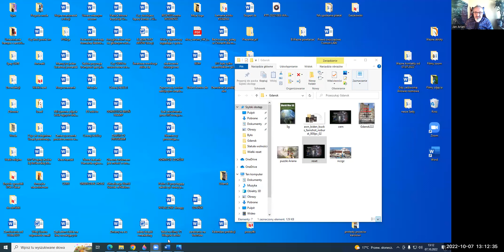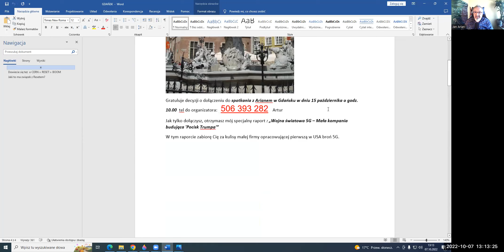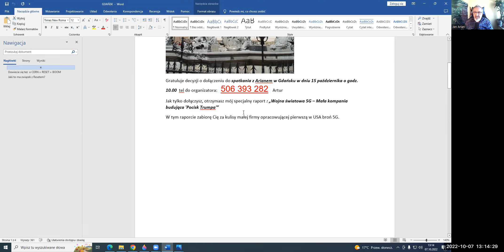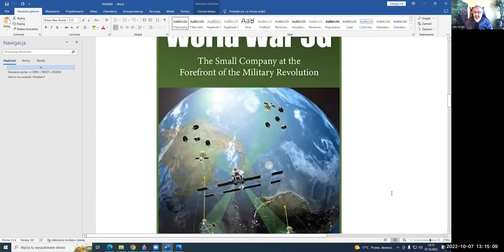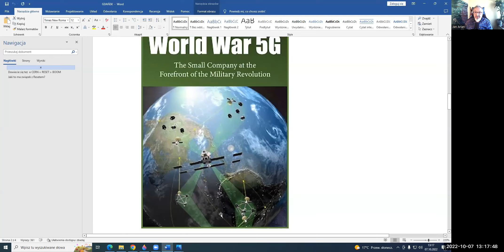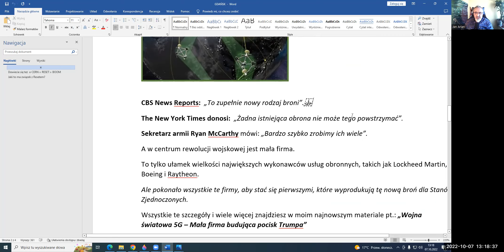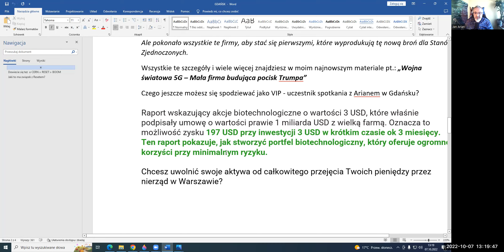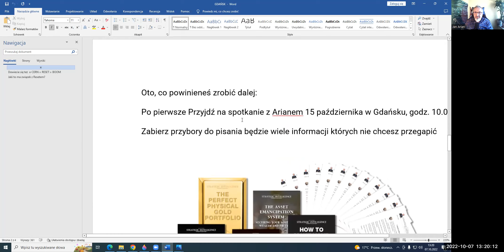Historia - pieniądze - zniewolenie - polityka Arian w Gdańsku ul:Stogi 20 15 paź.'22 godz:10.00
O pierwszej polskojęzycznej książce Prawo Morza - "Jestes człowiekiem, nie osobą" by Arian. Część II.
Gratuluje decyzji o dołączeniu do spotkania z Arianem w Gdańsku w dniu 15 października o godz. 10.00  tel do organizatora:  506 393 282    Artur
Jak tylko dołączysz, otrzymasz mój specjalny raport : „Wojna światowa 5G – Mała kompania budująca 'Pocisk Trumpa'”
W tym raporcie zabiorę Cię za kulisy małej firmy opracowującej pierwszą w USA broń 5G.

CBS News Reports:  „To zupełnie nowy rodzaj broni”.
The New York Times donosi:  „Żadna istniejąca obrona nie może tego powstrzymać”.
Sekretarz armii Ryan McCarthy mówi: „Bardzo szybko zrobimy ich wiele”.
A w centrum rewolucji wojskowej jest mała firma.
To tylko ułamek wielkości największych wykonawców usług obronnych, takich jak Lockheed Martin, Boeing i Raytheon.
Ale pokonało wszystkie te firmy, aby stać się pierwszymi, które wyprodukują tę nową broń dla Stanów Zjednoczonych.
Wszystkie te szczegóły i wiele więcej znajdziesz w moim najnowszym materiale pt.: „Wojna światowa 5G – Mała firma budująca pocisk Trumpa”
Czego jeszcze możesz się spodziewać jako VIP - uczestnik spotkania z Arianem w Gdańsku?
Raport wskazujący akcje biotechnologiczne o wartości 3 USD, które właśnie podpisały umowę o wartości prawie 1 miliarda USD z wielką farmą. Oznacza to możliwość zysku 197 USD przy inwestycji 3 USD w krótkim czasie ok 3 miesięcy. Ten raport pokazuje, jak stworzyć portfel biotechnologiczny, który oferuje ogromne korzyści przy minimalnym ryzyku.
Chcesz uwolnić swoje aktywa od całkowitego przejęcia Twoich pieniędzy przez nierząd w Warszawie?
Oto, co powinieneś zrobić dalej:
Po pierwsze Przyjdź na spotkanie z Arianem 15 października w Gdańsku, godz. 10.00
Zabierz przybory do pisania będzie wiele informacji których nie chcesz przegapić

Bądą Książki i Kalendarza słowiańskie i inne atrakcje. Arian ułożył puzzle